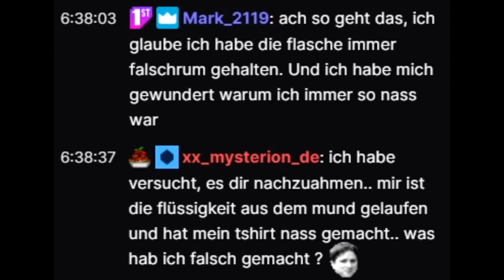Division 2 Community wünschte sich: Eistee-Guide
Nach diesem Video musste ich viel pinkeln. Ich hoffe, dafür braucht ihr nicht auch einen Guide...

0:00 Intro
0:14 Was will die Community?
0:26 Eistee trinken kann schwer sein!
0:56 How to: Eistee Konsum
2:45 How to: Nach dem Konsum

Meine Einnahmen basieren (derzeit) auf eurem Support - natürlich freiwillig. Wer mir etwas Gutes tun möchte